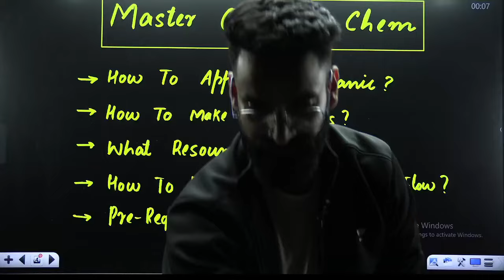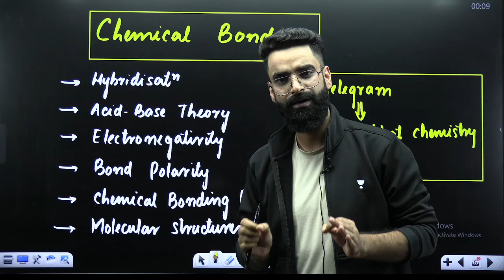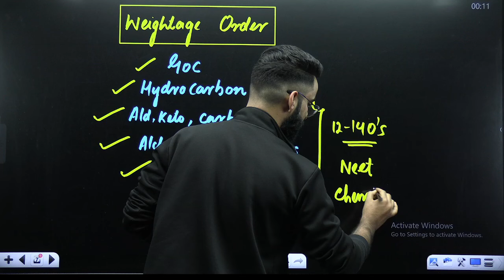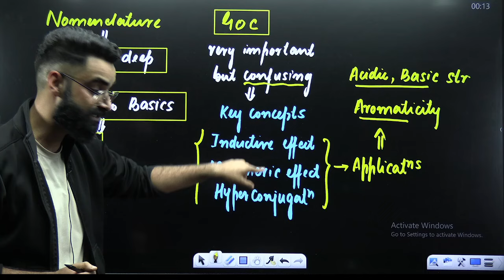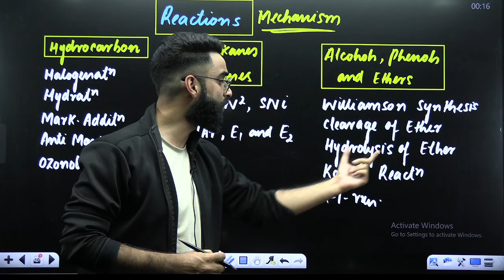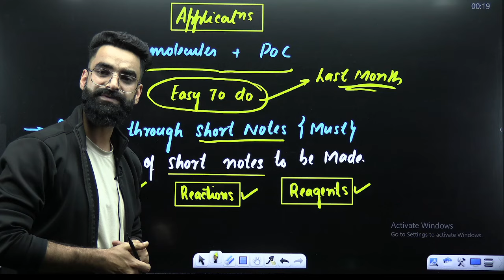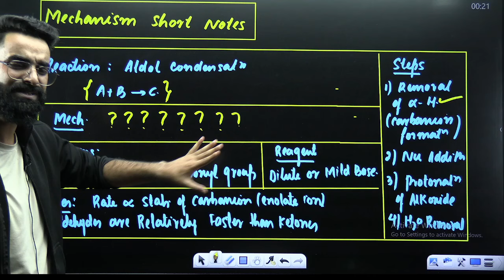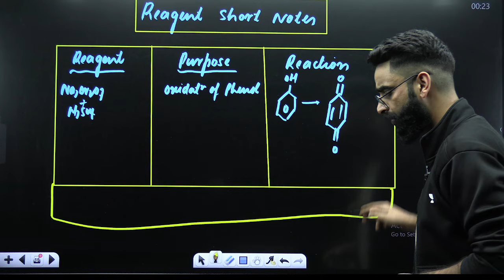How To Score 100% in NEET 2025 Chemistry: Strategy Ahead | Wassim bhat